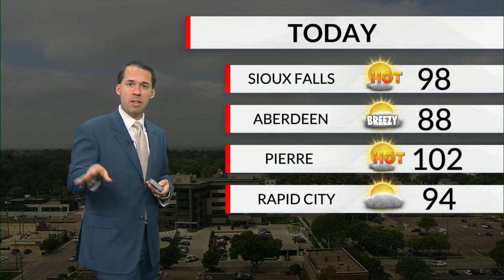KELOLAND On The GO 8/21/2023